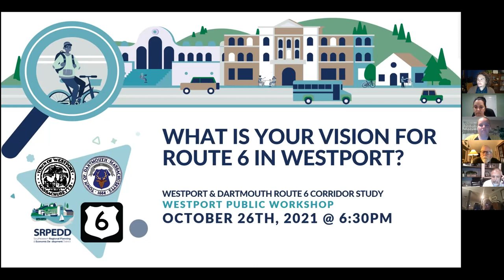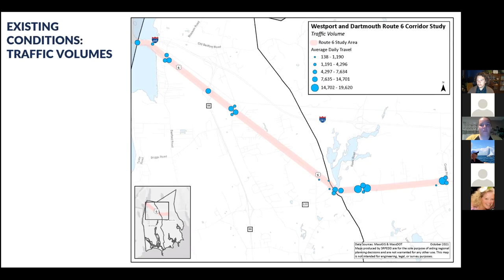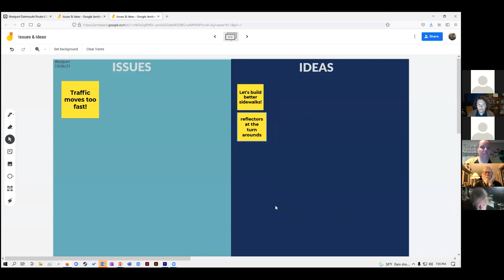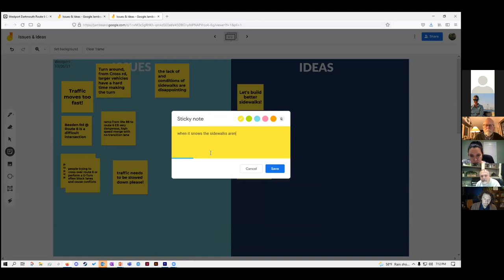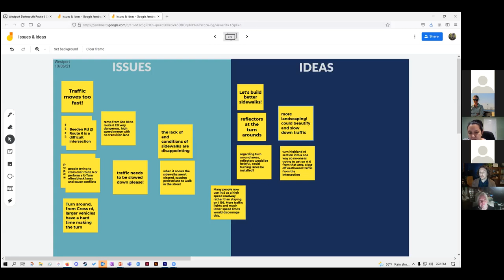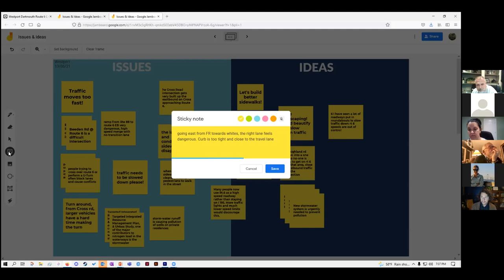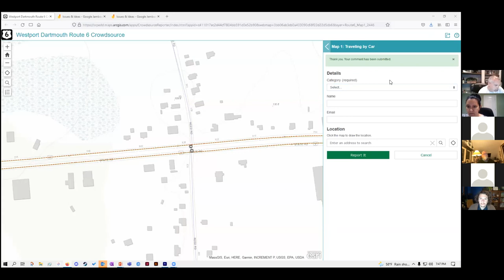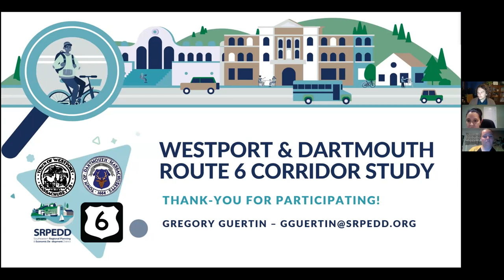Route 6 Corridor Study - WestportPublic Workshop #1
During these workshops we will present to you an overview of current conditions along the corridor and will collect public input about what values and goals residents and officials have for the corridor. Come have your voices heard and tell us what you want to see for the future of Route 6 along our study area!  There will be two workshops, the Dartmouth workshop will cover Route 6 from the Westport/Dartmouth town line to Cross Road in Dartmouth. The Westport workshop will cover Route 6 from the Westport/Fall River town line to the Westport/Dartmouth town line.

This workshop took place on Tuesday 10/26/21 for Westport residents